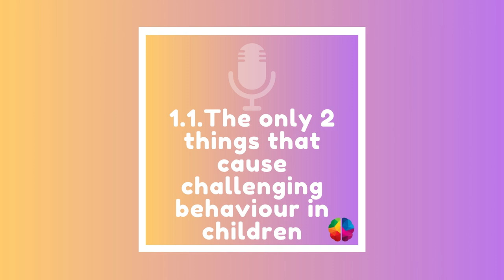THE ONLY 2 THINGS THAT CAUSE CHALLENGING BEHAVIOUR // PODCAST EP.1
Do you want to know why your children or students are playing up? Displaying challenging behaviour or having regular meltdowns? These are the ONLY 2 reasons that will be causing these issues. I discuss what behaviour is and where it stems from, the 2 reasons for behaviour and how you can put a stop to it immediately.